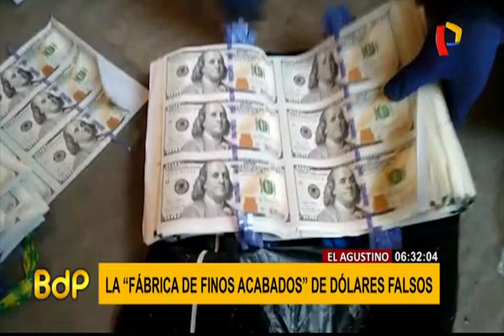El Agustino: cae fábrica de “finos acabados” con medio millón de dólares falsos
Tenían su ‘cuartel’ en una casa ubicada en el pasaje Las Poncianas, en la asociación residencial Huancayo, El Agustino, la llamaban “la fábrica de finos acabados”. Hasta ese lugar llegó personal de la Dirincri para intervenir a estos malhechores.

Cada integrantes era conocido por los agentes especiales de la división de Estafas de la Dirincri, y son considerados en el mundo de la falsificación como ‘Los artistas’, sujetos que se han especializado en darle retoques a los billetes para obtener un producto casi idéntico al original.

Marco Antonio Torres Alberca, o también llamado ‘Papu’, es la mente del grupo, un sujeto que guarda mucha información. Estos sujetos estaban casi siempre un paso por delante de la Policía, pues cambiaban de domicilio si se sentían perseguidos, incluso se turnaban horas para hacer vigilancia desde el techo, a fin de evitar sorpresas.

En el taller clandestino se trabajaban medio millón de dólares falsos. El el taller de estos sujetos se les encontró fajos de dólares, enseres de los artistas, goma, tinta, navajas, pinzas, terocal y una máquina. Los agentes policiales encontraron a estos sujetos con las manos en la masa.